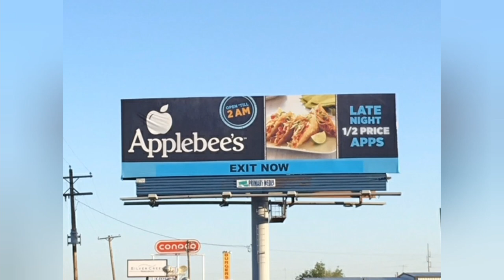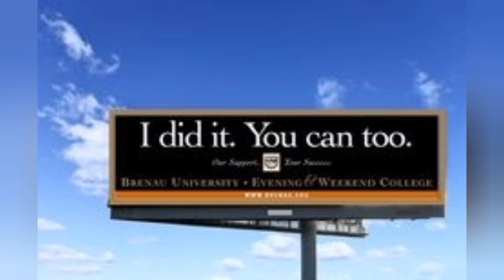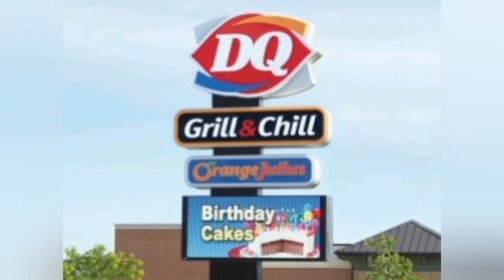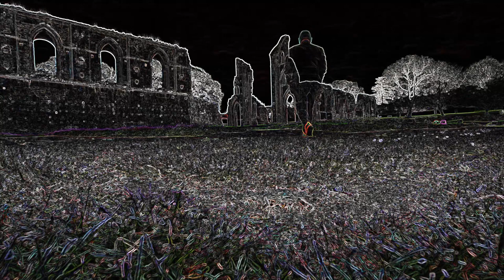3000 miles of billboards and pole signs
Did you know most of the neon billboards were down to one man? Jeff tells us all about this and gives his thoughts on life, the universe and everything.